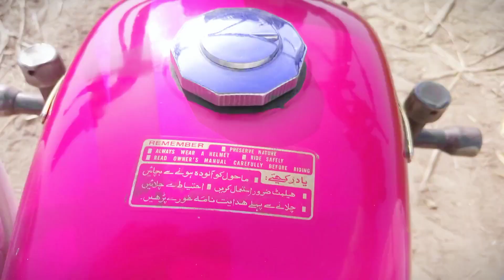Rotary tiler (Rotavator) rotavator working in fields tractor work | village life vlog | MN R Studio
In this video you have to watch the working of fields in village you have to watch the rotavator woking in fields.you also watch the beautiful environment of village life.Simple and peaceful.